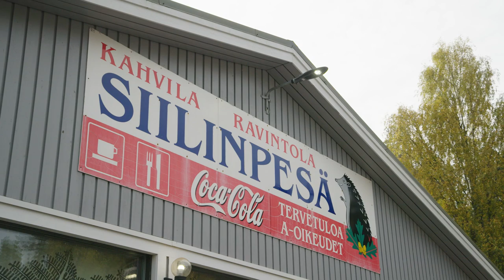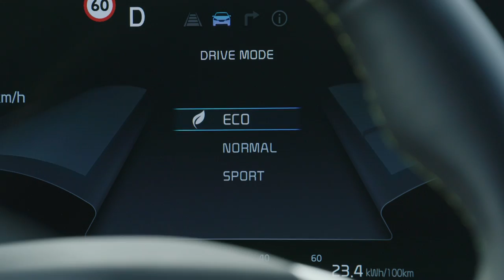Markku Alén & Kia EV6 GT (Teknavi 2022)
Teknavin Vauhtikaksikko seikkailee Kian EV6:lla, joka on täyssähköautomarkkinoiden räväkimpiä ilmestyksiä ja liikkuu 585 hevosvoiman teholla, nelivedolla ja kustantaa noin 76 000 euroa.